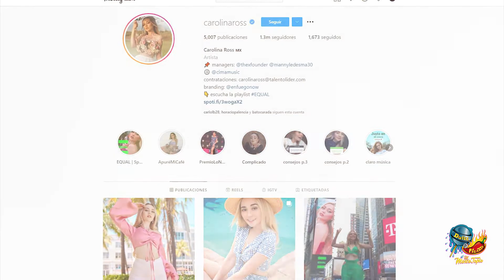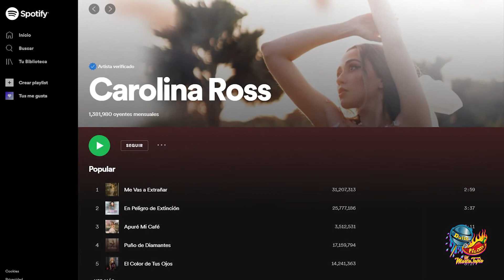Carolina Ross pide 'Apure mi Café' - Dueto con Neto Bernal y su primer Billboard en New York 2021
La cantante CAROLINA ROSS
con solo 25 años de edad originaria de Culiacán, México ...
ella es ahora la imagen y portavoz para la campaña EQUAL (México)
de la plataforma Spotify, recibe su primer Billboard en Time Square
en la ciudad de New York.

regional mexicano en obtener la portada del programa EQUAL (México),
la tarde del jueves después de finalizar su agenda de trabajo en la ciudad de
Nueva York fue sorprendida con su imagen en el legendario espacio de
pantallas en Time Square. Una vez más cumple uno de sus anhelados sueños
en su exitosa carrera profesional.

EQUAL, (Mujeres en altavoz) es un programa global de Spotify que fomenta
“EQUAL” y programas hermanos que abarcan más de 50 países,
desde Japón hasta Argentina, hasta Polonia y el Reino Unido.
El programa está diseñado para aprovechar el poder de Spotify como plataforma
y crear un impacto en la cultura de la música.

Carolina fue seleccionada por ser una de las artistas femeninas más destacadas
en la industria y por sus creencias filantrópicas que apoya mediante
su plataforma. Cabe mencionar, su sencillo “Apuré mi Café” versión Mariachi,
fue lanzado exclusivamente en Spotify en colaboración con la campaña y en honor
a su cultura mexicana, a partir del 1 de agosto estará disponible en todas
las plataformas digitales.

Próximamente, Carolina se prepara para presentarse HOY,
el 28 de agosto en Los Molcajetes de Ensenada, Baja California
y el 4 de septiembre en el Pepsi Center en la Ciudad de México.

Carolina se encuentra actualmente en promoción de
su video musical más reciente

Carolina también fue nominada este año a un 'Premio Nuestro'
por su dueto junto con Neto Bernal 'Si Quieres' en la categoría de

** GHAZMA PR & MANAGEMENT